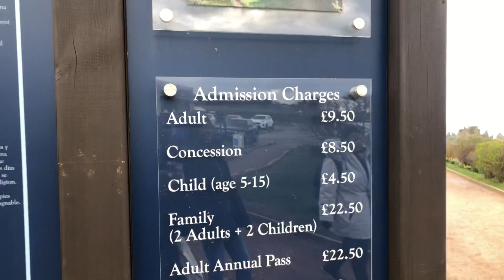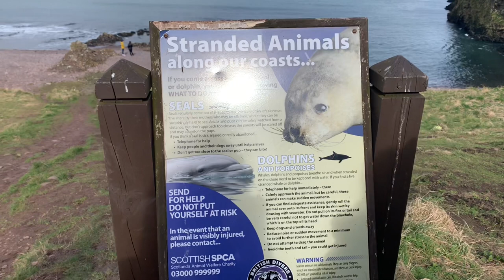I Explored The Game Of Thrones Castle | Dunnottar Castle |Stonehaven Scotland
I Explored The  Game Of Thrones Castle- Dunnottar Castle At Stonehaven In Scotland

Hey, guys welcome back to another adventure. In today's video, I traveled to Stonehaven in Scotland to visit the Dunnottar Castle, which was popular in Game of Thrones, the Outlaw King, and Outlander, all these three are some of my favorite series, so was very excited being here.